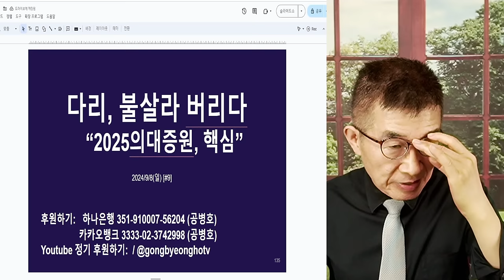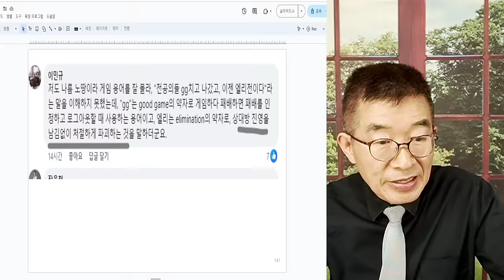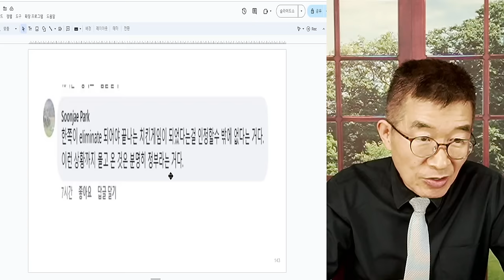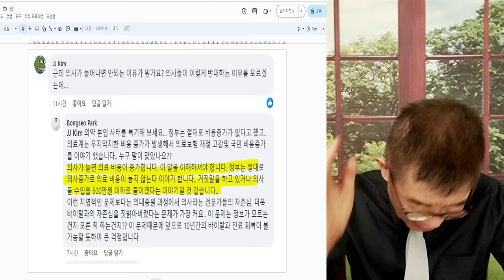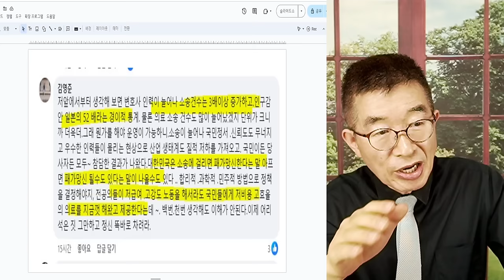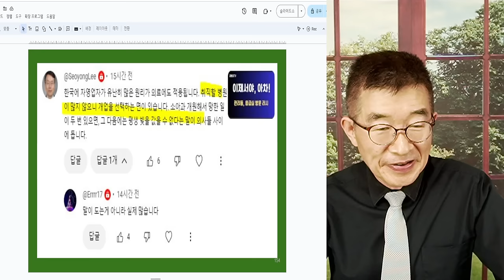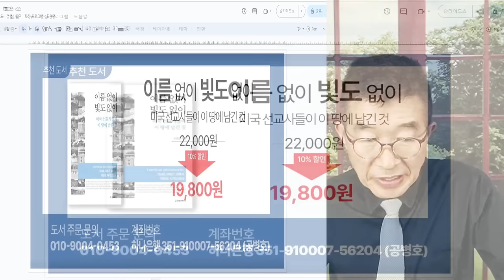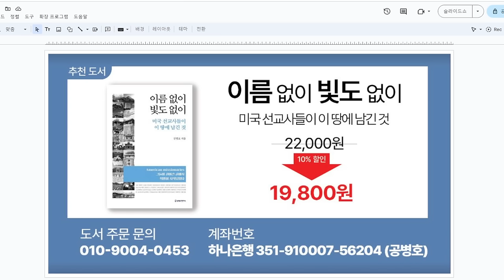다리, 불살라 버리다 / 9-13일 수시접수 / 퇴로, 막아버리다 / 7500명이 함께[ 수업을 들어야 하는 상황, 부실 의대 심평원 통과 위해 또 다른 무리수 에상 [공병호TV]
Bitcoin : 3MTW849AkP2ftLeSK2teZHMmzLu7Z83s9U